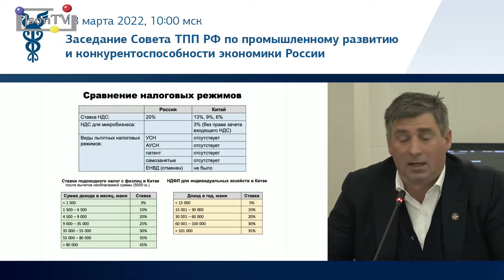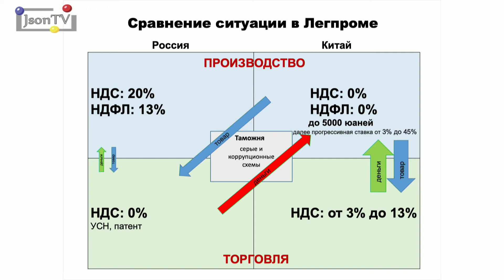Зарабатывают Китай и коррупционеры в органах РФ - Российская легкая промышленность уничтожена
Павлов Андрей, президент ГК Zenden (производство обуви).
Совет ТПП РФ по промышленному развитию и конкурентоспособности экономики России
«Новая индустриализация, как стратегия реагирования на внешние вызовы».
Благодарим за помощь в подготовке и создании материалов PR-службу "Совета ТПП РФ по промышленному развитию".